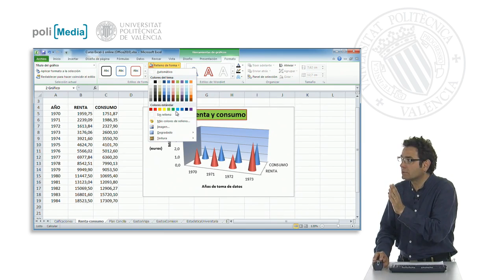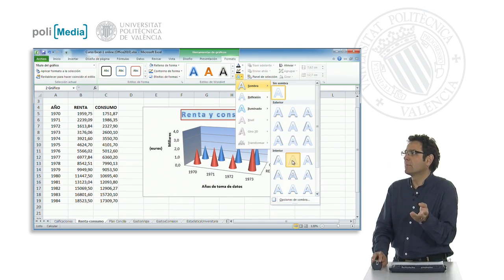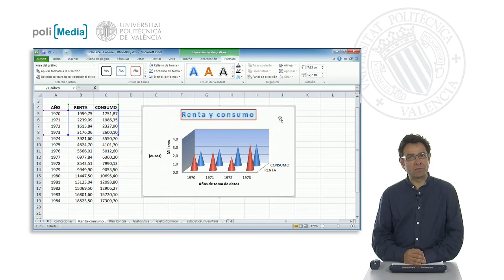Estilos| UPV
Título: Estilos

Descripción automática: En este video, se muestra cómo personalizar el estilo de un elemento gráfico mediante una solapa de formato. Al hacer clic en el título del gráfico, se accede a opciones que permiten modificar la apariencia del recuadro, el relleno y el tipo de letra, incluyendo distintos estilos artísticos y efectos como sombra y reflexión. A medida que se navega por las diferentes opciones, se actualiza la vista previa para ayudar en la selección del estilo deseado. Si no se está satisfecho con los cambios, se pueden revertir fácilmente a las configuraciones por defecto o deshacer la última acción. Además, se habla de herramientas para alinear y posicionar elementos, así como de la selección de tipos de letra y colores. El video resalta la amplia gama de posibilidades disponibles para la edición y personalización de gráficos.